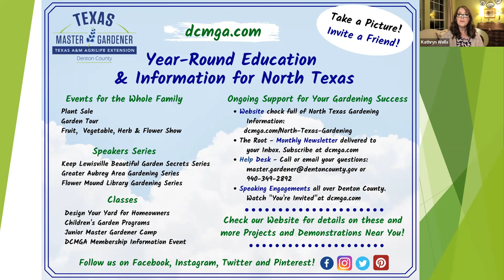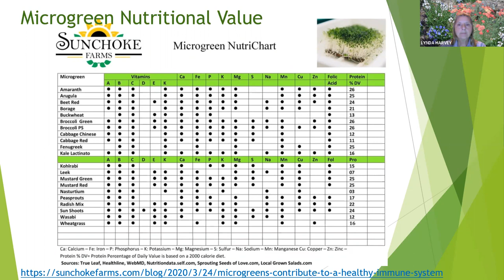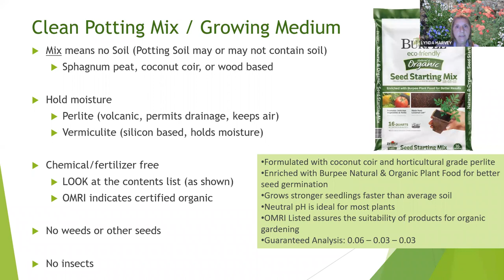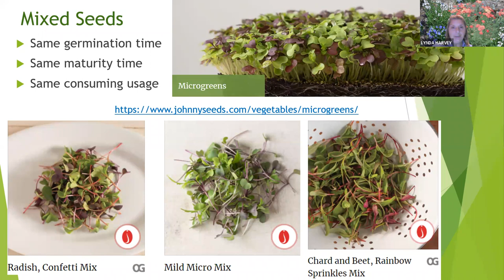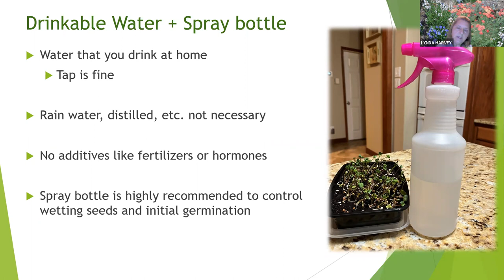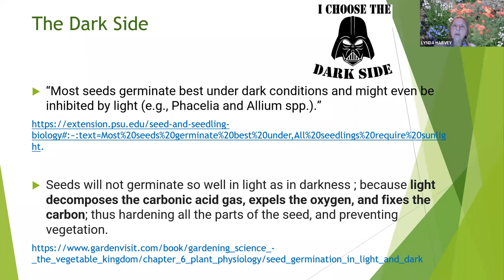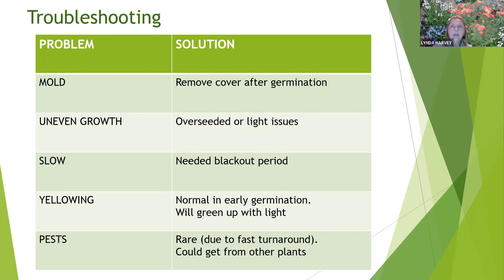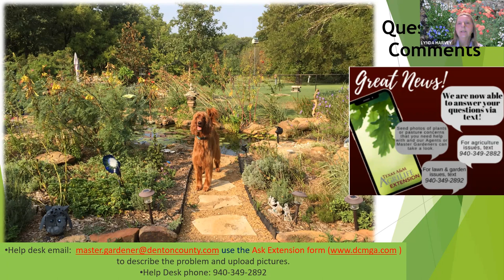Growing Microgreens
Learn how to grow fresh, nutritious greens at home ... even during winter months! Presented by Denton County Master Gardener Lynda Harvey in cooperation with the Flower Mound Public Library as part of the 2022 Spring Gardening Series.